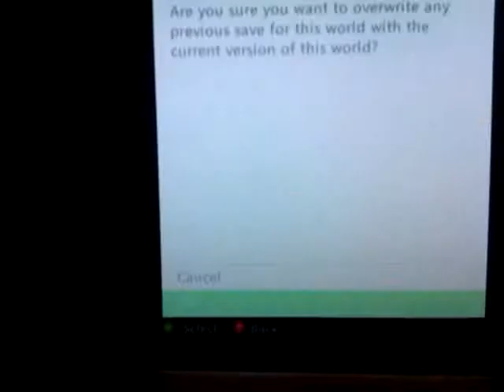Minecraft skyrim edition lets play 1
This is my minecraft skyrim edition lets play hope you enjoy